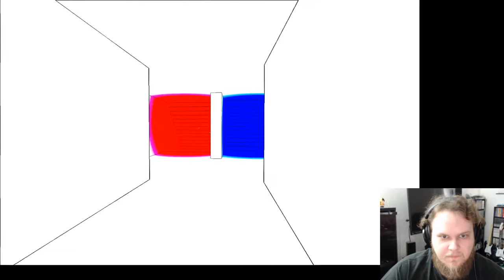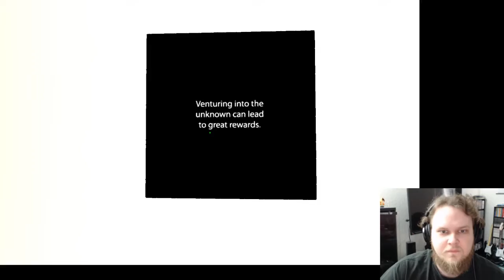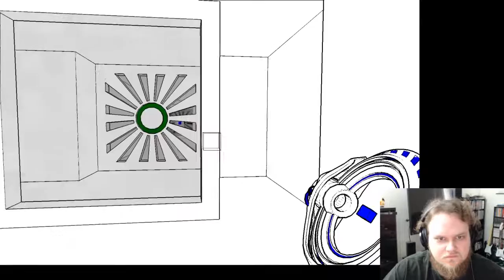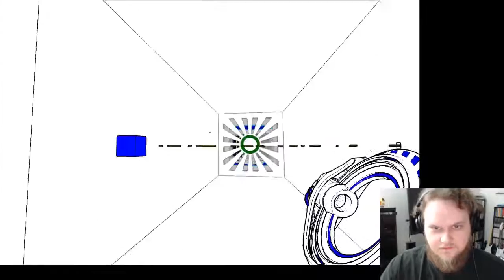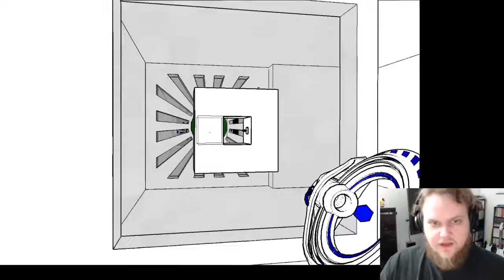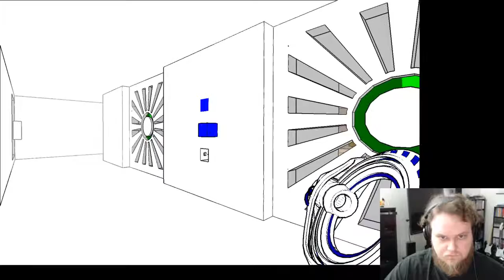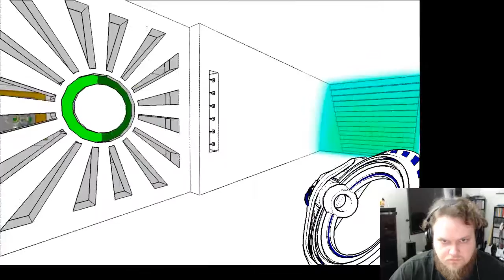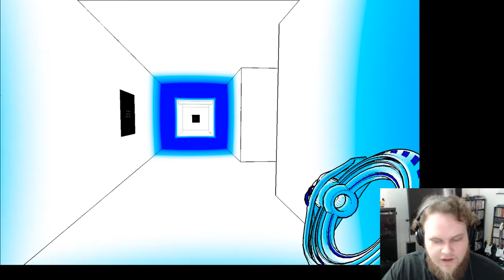Zach Plays Antechamber - Prepare to be Enthused!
Zach plays Antechamber to finally play some of them humble bundle games. Much talking was done.

I apologize about the audio. OBS wasn't setup properly. Should be fixed for future PC games played by myself. -Z

Or follow 2/3rds of us on Twitter!